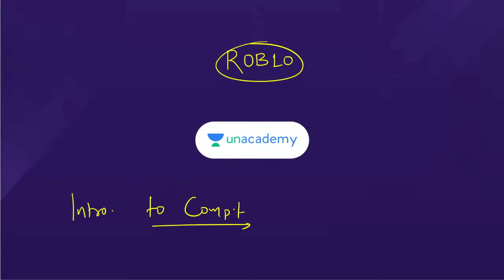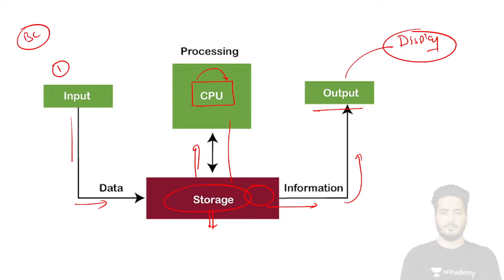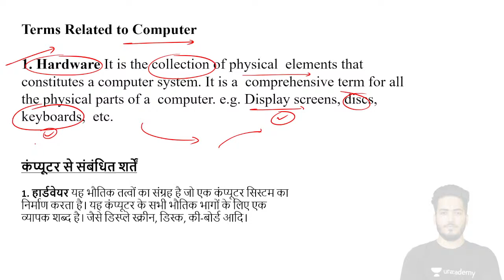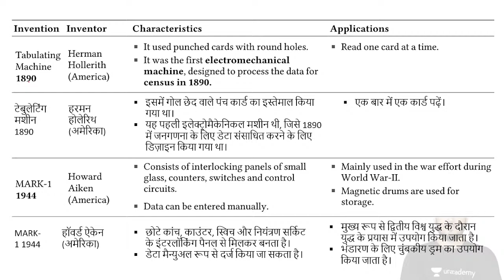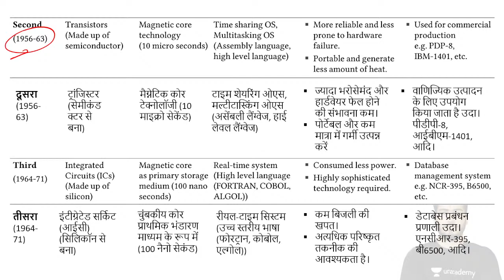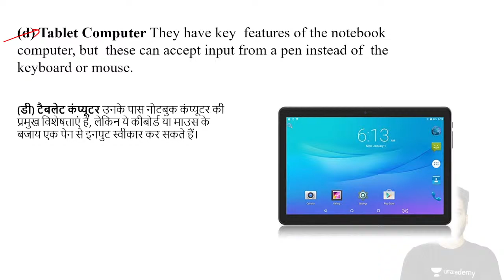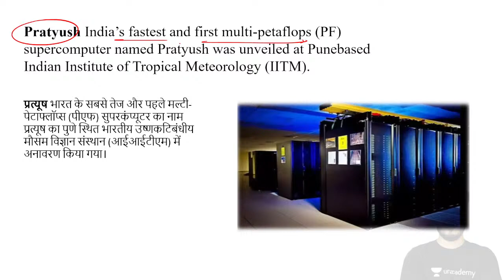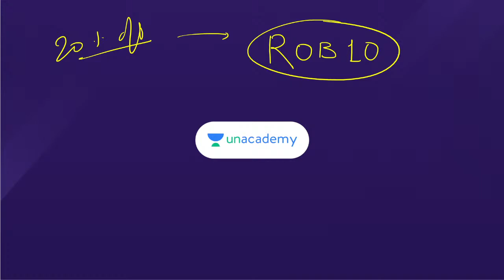Computer Awareness | Chapter - 1 | Introduction To Computer | By Robin Sharma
Unacademy Free Plan Unlock Code: ROB10

In this session, Robin Sharma will teach you the ways by which you can score full marks in Computer awareness for SSC Exams

Get exciting content for your journey towards your exam:
SSC:

Unacademy Subscription Benefits:
1. Learn from your favorite teacher
2. Dedicated DOUBT sessions
3. One Subscription, Unlimited Access
4. Real-time interaction with Teachers
5. You can ask doubts in the live class
6. Download the video